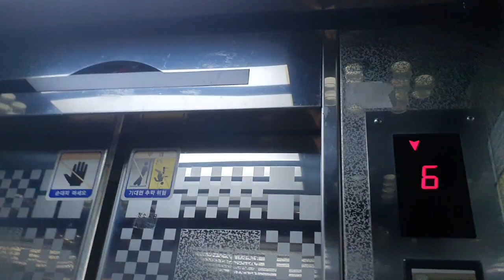(2022.09.09) 경기도 양주시 화합로 1365 (덕정동) 우영빌딩 우신엘리베이터 탑사기 - 옛날 건물의 엘리베이터 같지만 실제론 2000년대 엘리베이터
제 얼굴이 보인점 양해바랍니다.

1.동행출사. 동행 출사 첫번째 규칙:버튼으로 조작하는 것. 이건 진짜 대다수로 그러시는데 이 짓 정말위험합니다. 자찻하다간 엘리베이터가 고장날수 있습니다. 몇분이 있으셔서 알려드리며 어길시엔 1개월간 출사 정지입니다
2번째는 동호인이 버튼 누를때 그 모습 보여주는것 .와.. 이건 진짜 심한게 하지 말라는데도 몇분이 계속 그러세요 그래서 제가 누군진 안 말하는데 어제 만나신 분한테 그만해달라고 몇번째 말할 정도로 엄청 심합니다. 그래서 이걸 어길시엔 경고 5번 또는 출사 3주 정지
3번째는 바로 찍을때 말고 그냥 타야될때 계속 버튼 취소하고 이러시는 분들이 있어요. 진짜 이건 엘리베이터 버튼 파손되면 물어줘야 하는데 이걸 어길시엔 경고 3번입니다.
4번째 셋이서 출사 할때 먼저 가버시리거나 싸우시면 절대로 그렇게 출사를 안하거나 경고 2번으로 하겠습니다
5번째:동행 출사때 자꾸 욕하시는 분들이 종종 있어요 욕하시면 1번째는 2번 5번째는 출사 정지 및 차단당합니다.주의해주십시오.

3번째 말이 너무 심하거나 뭔가 장난스러운 댓글:그러면 경고 3번으로 히겠습니다